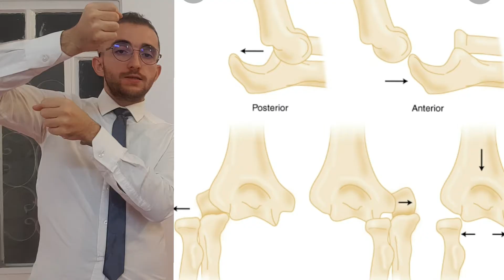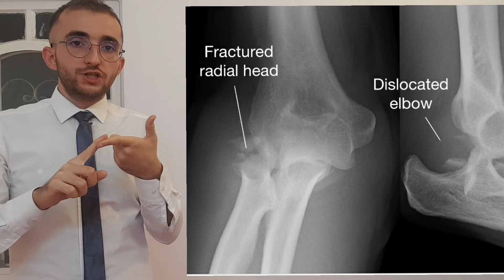UL: Elbow dislocation l خلع مفصل الكوع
A brief Arabic language video about Elbow  dislocation